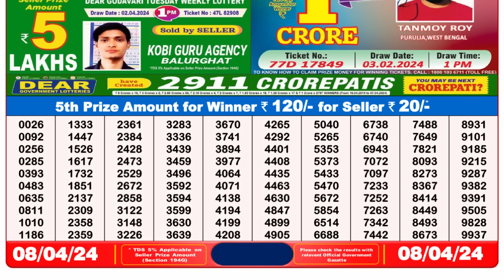🔴 Lottery Sambad Live 08:00pm 08/04/24 Evening Nagaland State Dear Lottery Result Pdf Download